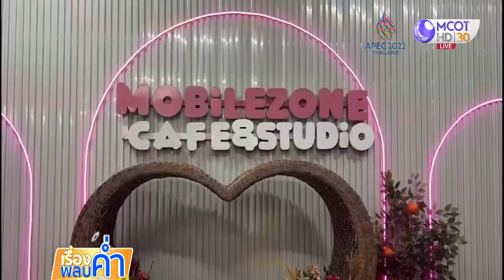ปรับบ้านเก่าเป็นคาเฟ่แอนด์สตูดิโอ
หนุ่มมหาสารคาม นำบ้านเก่ามาปรับปรุงใหม่ให้เป็นคาเฟ่แอนด์สตูดิโอ มีกาแฟ เครื่องดื่ม อาหาร จำหน่ายครบ เน้นให้ลูกค้าได้มาพักผ่อนชมบรรยากาศ พร้อมจัดโซนถ่ายรูปหลายโซน เหมาะสำหรับผู้รักการถ่ายภาพ